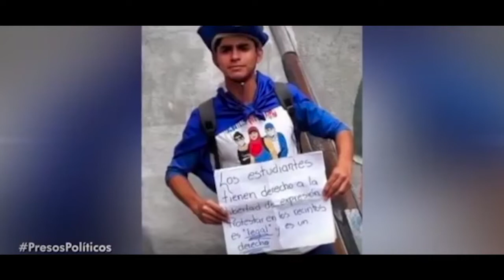NOTICIAS LIVE ENERO 14 2019 (DARIO NOTICIAS)